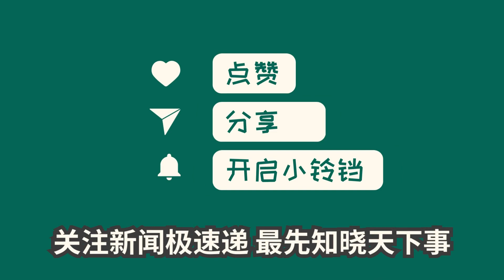中国新闻04月10日18时：创新供给、提升体验 文化底蕴增添文旅消费新活力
安吉青年大麓音乐节吸引8万观众，门票销售超3600万元，带动消费超1亿元。清明假期多城市音乐节热唱，北京演出吸引16万人次，票房收入7000万元。结合演出活动和旅游资源，打造旅游文化品牌，吸引游客体验文化底蕴。文旅消费个性化、多样化，游客向往深入当地生活、品味当地文化。文旅产品以“茶”为主题受游客欢迎，非遗“茶文化”与文旅产业融合创新。游客热衷观博物馆，汉服风潮催生文化消费市场快速成长。文旅市场热度攀升，进一步提振市场信心，助力中国经济回升向好。